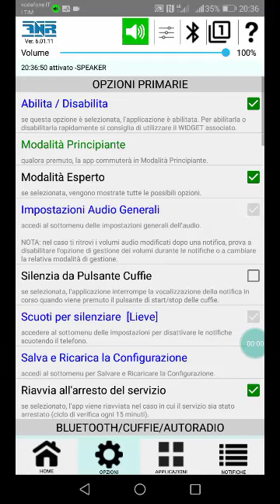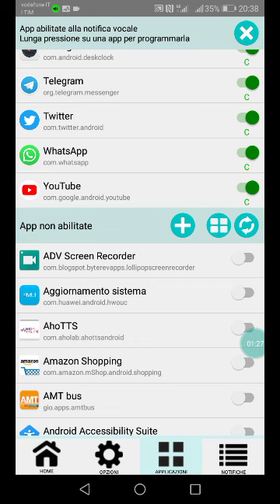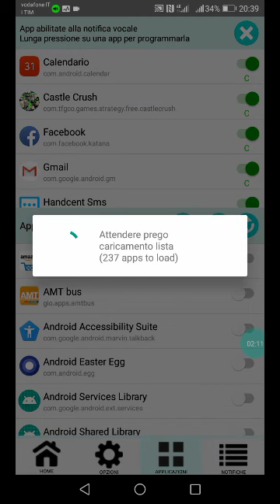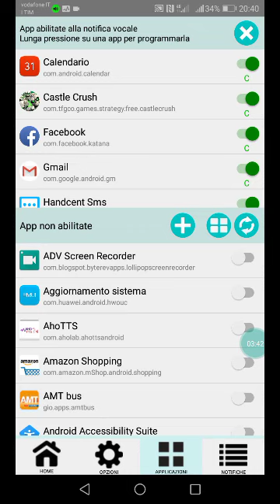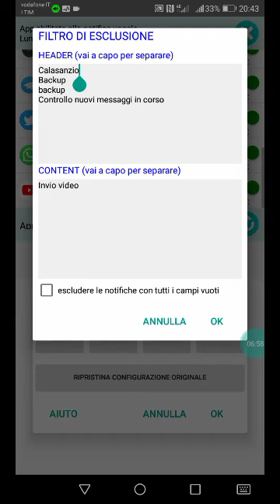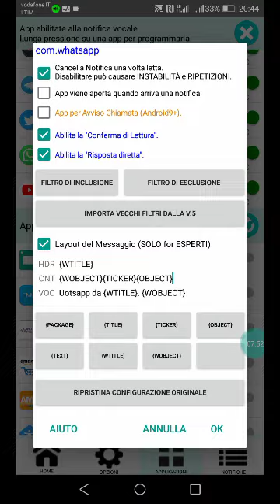4. APPLICAZIONI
Descrizione della pagina APPLICAZIONI.